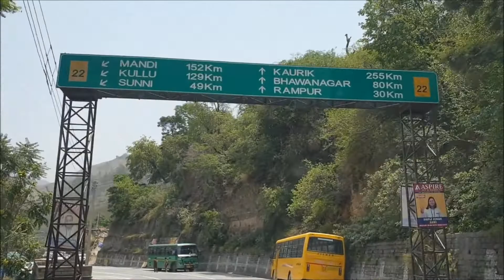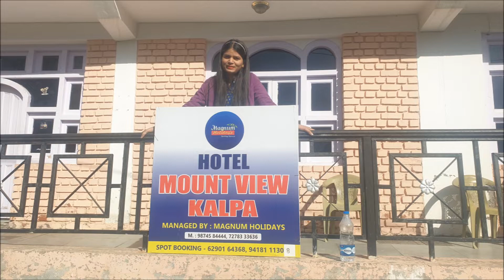Kalpa l View of Kinner Kailash l By Road from Theog to Kalpa l Kinnaur Valley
The name "Spiti" is derived from "Piti", which means "the middle land" as the valley is surrounded on all sides by mountain ranges that separate it from former empires. These include Ladakh to the north, Tibet to the east, Bushahr to the south and Kullu to the west.

spiti valley
himachal pradesh
kalpa
Kalpa
explore the unseen
Spiti explore the unseen
mahindra thar off roading
kalpa himachal pradesh
Kalpa village himachal pradesh
Kalpa kinnaur
theog to kalpa
Kalpa kinner kailash
Theog to kalpa

spiti by thar
spiti explore
spiti the unseen
spiti explore by thar
spiti mission